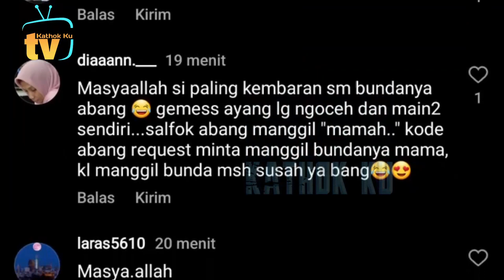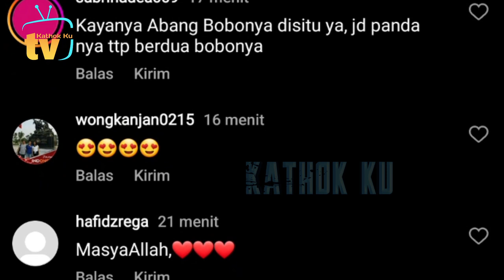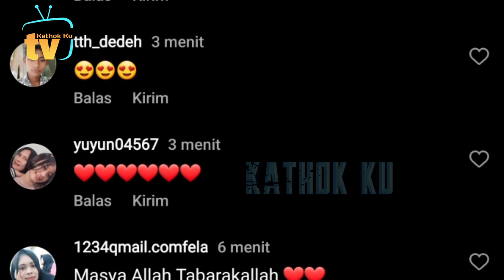Lesti KEWALAHAN, Abang L Aktif BGT Mainnya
Jangan Lupa: _
Thankz!!..